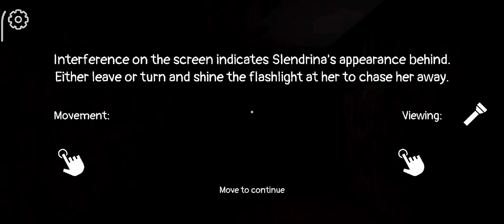Slendrina The New Mansion Full Gameplay